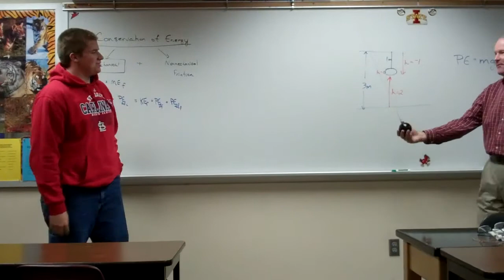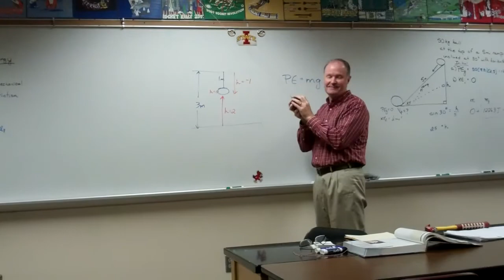Conservation of Energy Demo - Dec 2011